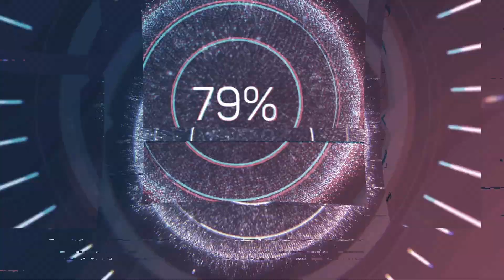Sherwin Tiu Shocked GM J.P Gomez with The Q.I.D Opening.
GM J.P Gomez - Sherwin Tiu 0-1, E17 Queen's Indian Defense: Kasparov-Petrosian Variationm GM Rosendo Balinas Jr. Memorial Championship R5